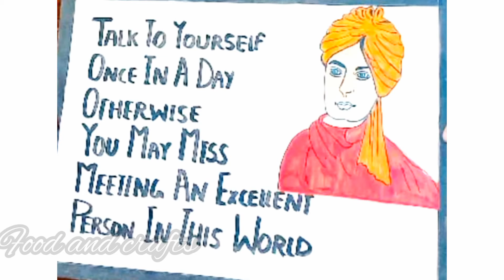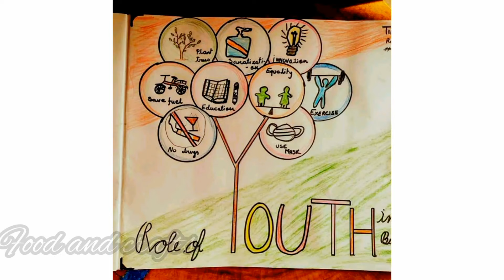National Youth Day Poster/youth day easy drawings/national youth day chart